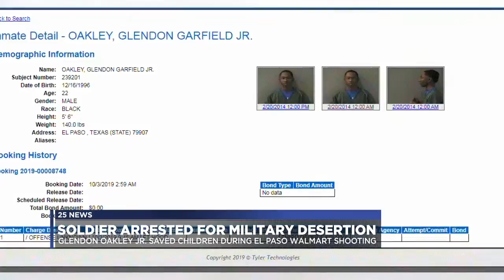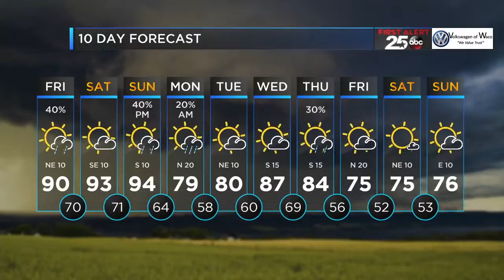Alexa pm 10_3